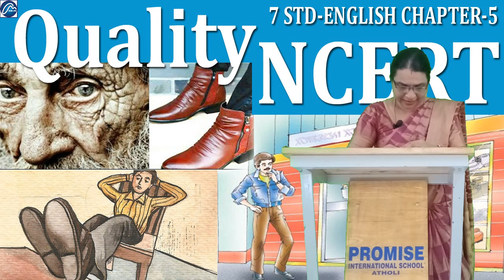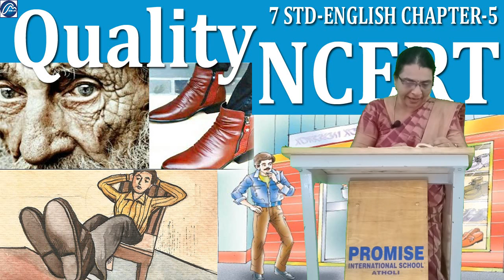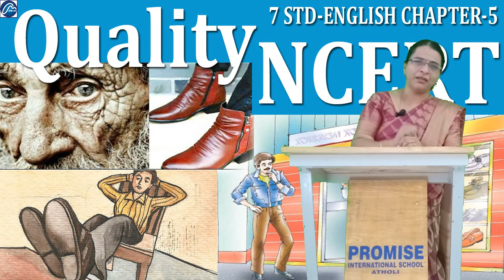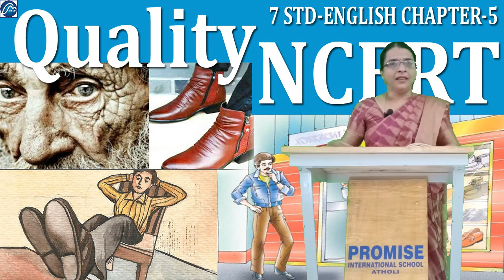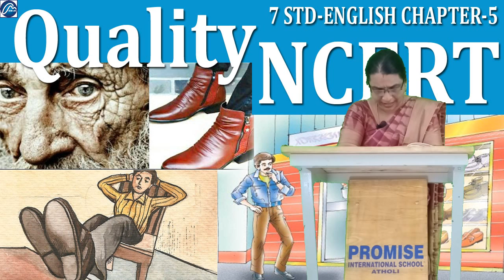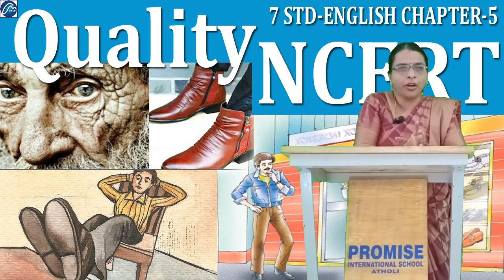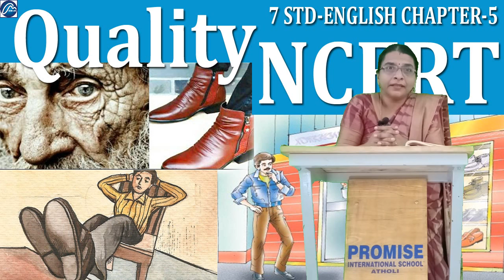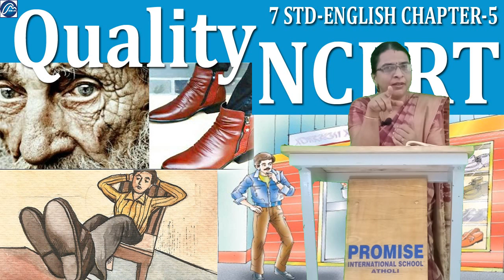7 STD English || Quality || NCERT || CBSE || Chapter-5 || Honeycomb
VII STD English || Quality || NCERT || CBSE || Chapter-5 || Honeycomb

 I knew him from the days of my extreme mute because he made my father's boots he lived over to his elder brother in his shop Vito's in a small by Street in fashionable part of London
the shop had a certain quiet distinction. there was no sign up on its other than the name of Gessler brothers and in the window a few pair of boots he made only what was ordered and what he made never failed to fit to make boards such boots as he made seemed to me then and still seems to me mysterious and wonderful.